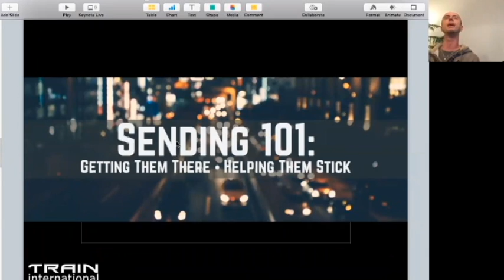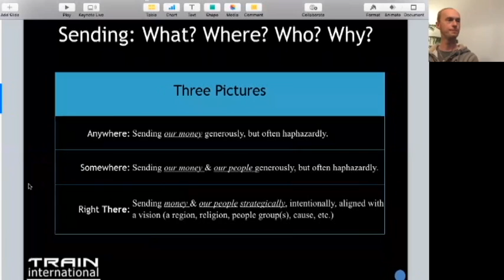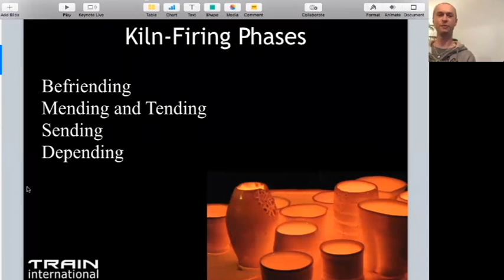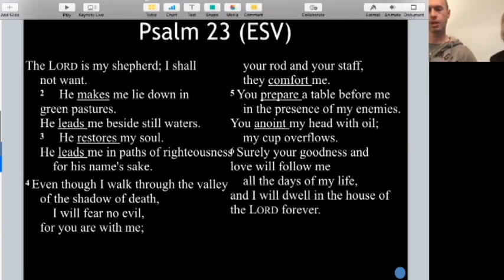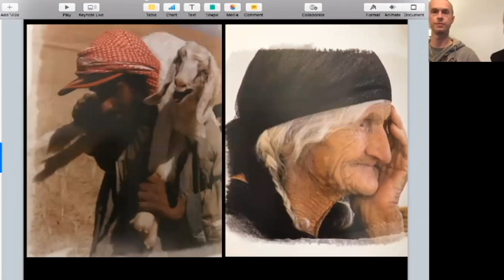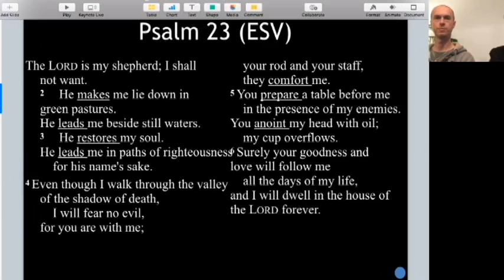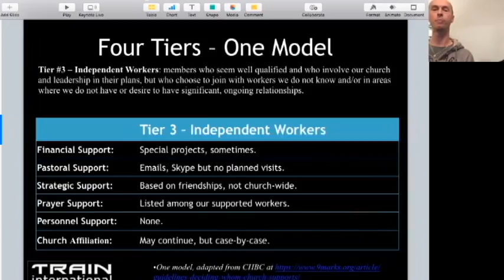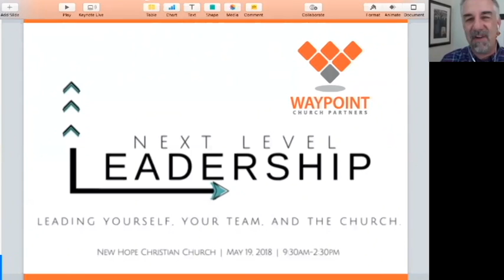Missions: Becoming a Sending Church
If you enjoyed this webinar, please click this to sign up for the upcoming Waypoint55 Webinars.